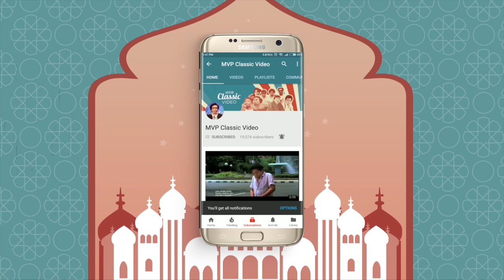Antri Dong - Hampir Ketahuan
Antri Dong (1990) - Hampir Ketahuan

Film bercerita tentang pemuda mata keranjang bernama Dendy (Deddy Mizwar) yang kaya raya dan tinggal di rumah besar bersama seorang sopir dan seorang pembantu setia. Dendy berhubungan dengan tiga pramugari, Linda (Nurul Arifin), Cindy (Lydia Kandou), dan Sally (Eva Arnaz), yang secara bergantian menginap di rumahnya. Masalah menjadi ruwet manakala Dendy ulang tahun, dan ketiga gadis datang pada waktu yang sama.